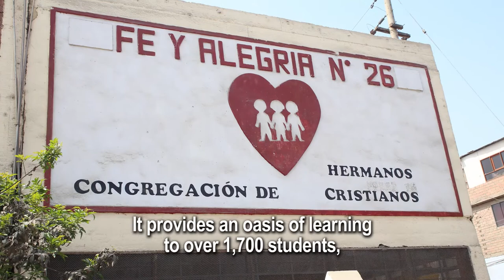ERD Media Library - Peru - Fe y Alegría School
Fe y Alegría is a school located in one of the poorest areas of Lima (Canto Grande, San Juan de Lurigancho District).
The school is supported by a community of six Brothers and offers access to education to over 1,700 students. Brothers are involved in diverse activities including teaching at both primary and secondary level, involvement with sports, the school band, pastoral activities and Christian formation. They are helped by a staff of lay-people who for the past 30 years have shown their commitment to offering the children the best possible educational opportunity despite their humble origins.

Fe y Alegría School offers an oasis of learning with an inclusive, holistic approach to education which targets impoverished and excluded groups with a focus on the importance of community involvement